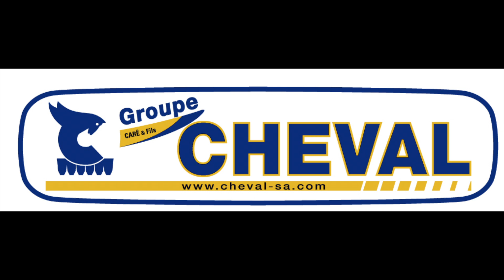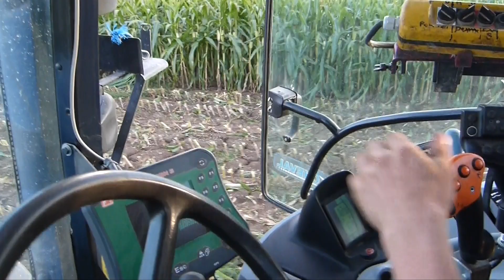ENSILAGE MAÏS 2015 - 100% NEW HOLLAND - NEW New Holland T7.230 Tier4Final, FR9050, ...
Bonjour à toutes et à tous, voici une vidéo d'un gros chantier d'ensilage en Meuse qui comptait une dizaine de machines !!
Il y avait:
-ensileuse: New Holland FR9050
-tracteurs aux bennes: New Holland  2x T7.210, un T7.220, un T7.230 Tier4Final, un T7.250, 2x TM150; T6080
-tracteurs au tas: New Holland T7.250, un TM130
Un grand merci à Pierre et sa famille pour cette bonne journée de tournage comme d'ensilage !! Ainsi qu'aux chauffeurs des différents tracteurs !!
Cette vidéo a été filmée grace à un Panasonic Lumix DMCFZ48 et une GoPro HERO3+

ENSILAGE MAÏS 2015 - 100% NEW HOLLAND - NEW New Holland T7.230 Tier4Final; New Holland FR9050